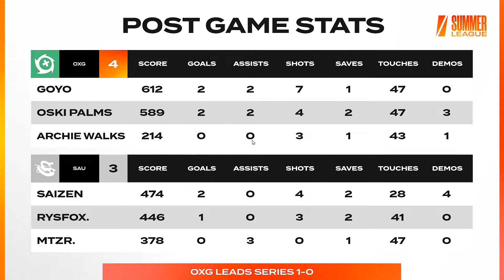OXYGEN vs SAUDADE | JOUR 4 EU - SHIFT SUMMER LEAGUE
☀️ La Summer League est un tournoi organisé par le site d'actualité Shift pour la période estivale 2024.